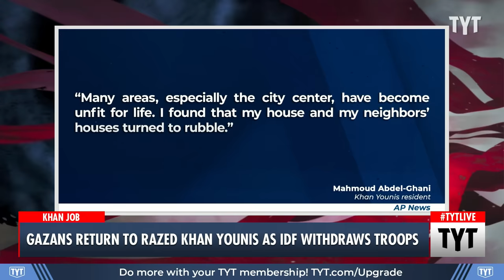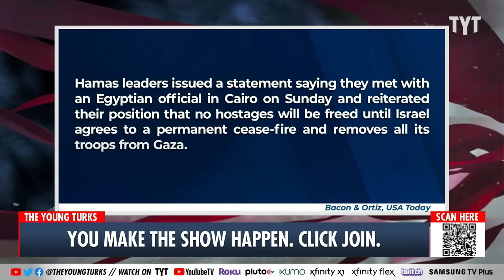Gazans Returning Home Are SHOCKED At What They Are Finding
The IDF is claiming it has withdrawn a majority of its ground troops from the Gaza Strip. Cenk Uygur and Ana Kasparian discuss on The Young Turks. | Your Support is Crucial to the Show

"The Israeli military said Sunday it has withdrawn most ground troops from the Gaza Strip after completing a withering offensive in the southern city of Khan Younis, leaving just one brigade in the battered enclave six months after the war began.

The military has been reducing numbers in Gaza since the start of the year under growing global pressure to ease the impact of the war on civilians. The drawdown also has provided relief for reservists, many of whom have been away from their homes and jobs since Israel's offensive was launched within hours of the Oct. 7 Hamas-led assault on Israel. And it comes as global outrage intensifies over the tens of thousands of deaths in Gaza from the Israel military campaign to rout out Hamas."

240408__TA02Gazans